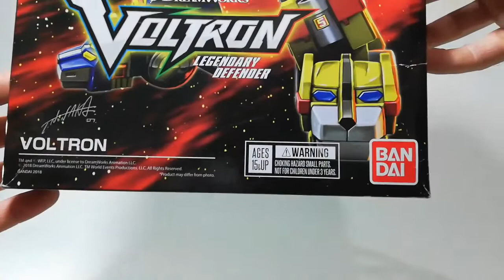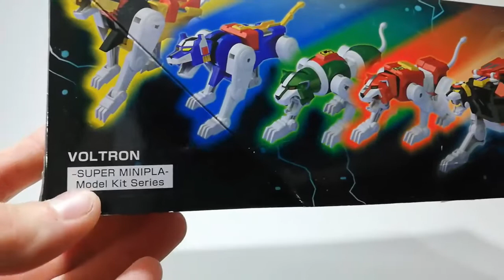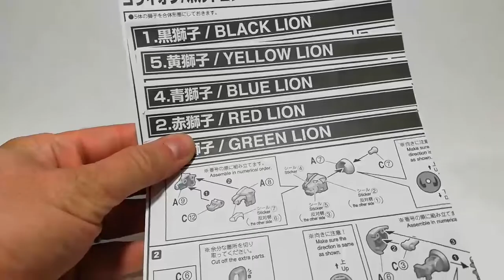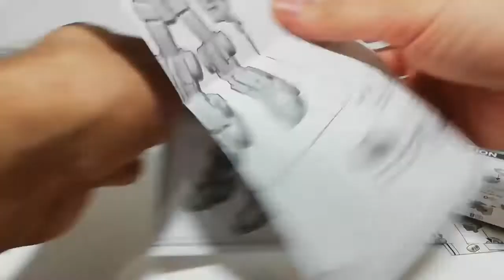Bandai Super Mini-Pla 3D Updated & Custom Golion (VOLTRON) Green Lion Review İnceleme Tanıtım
I feel like the kids of the 80's are excited. He is the guardian of the universe, he is a legend and a superpower. Ladies and gentlemen VOLTRON. Produced by the company Bandai SuperMinipla and in model format, this figure is one of the best Voltron figures made, even if it is small in size. It's nice that all lions can be found separately and reunited.
When this figure was normally switched to Voltron mode, some of its parts and legs had to be removed and installed. However, as a result of the combination of the unique engineering of my dear friend and strong collector Emrah AYYILDIZ with the 3d printer (# 3Dupdate), we can now combine Voltron like the original version in the cartoon series without the need for these operations. I would like to thank my brother Emrah for his efforts in bringing the Voltron figure into this state. Please do not miss the video series where I will introduce all the lions one by one.

I am here with an even more interesting figure in the next video. See you.

80'li yılların çocuklarının heyecanlandığını hisseder gibiyim. O evrenin koruyucu, o bir efsane ve süper güç. Bayanlar baylar VOLTRON. Bandai SuperMinipla firmasının ürettiği ve maket formatında olan bu figür, boyutu küçükte olsa yapılmış en iyi Voltron figürlerinden biri. Tüm aslanların ayrı olarak bulunabilmesi ve tekrar birleşmesi çok güzel.
Bu figür normalde Voltron moduna geçerken bazı parçalarının ve ayaklarının sökülüp takılması gerekiyordu. Ancak Sevgili arkadaşım ve güçlü kolleksiyonculardan Emrah AYYILDIZ'ın eşsiz mühensiliğinin 3d yazıcı ( 3Dupdate )ile birleşmesinin sonucu olarak artık bu işlemlere gerek kalmadan Voltron'u çizgi dizideki orjinal hali gibi birleştirebiliyoruz. Voltron figürünün bu hale gelmesinde emeği olan Emrah kardeşime sonsuz teşekkürlerimi sunarım. Tüm aslanları tek tek tanıtacağım video dizisini kaçırmayın lütfen.
Umarım beğenirsiniz.

Bir sonraki videoda daha da ilginç bir figür ile karşınızdayım. Görüşmek üzere.